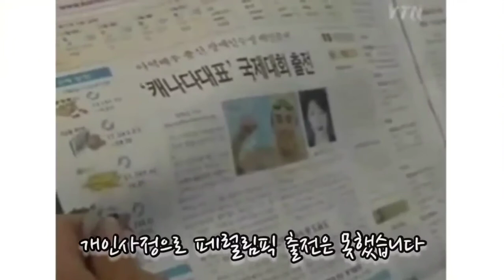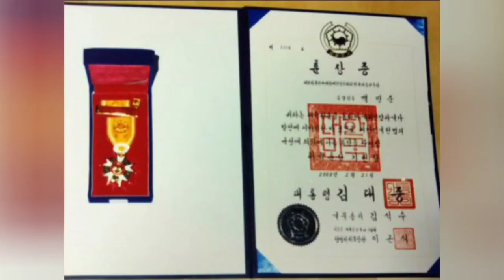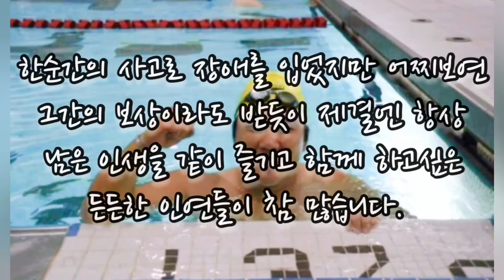[동기부여영상] 한 순간의 사고로 평생 장애를 안고 살아간다는 것!! (feat.백곰은 국가대표)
안녕하세요!!

굴러라백곰 구독자가 드디어 천명을 돌파했습니다 ^^
묵묵히 지켜봐주시고 응원해 주신 모든 분들께 감사의 인사를 드립니다!!

세월이 흘러 이제는 그저 자연이 좋아 캠핑과 낚시를 즐기는 동네 아저씨가
되었지만 그동안 백곰이 살아온 인생스토리 짧막한 영상으로 봐주시고
응원해주시면 감사하겠습니다.

앞으로도 하늘이 제게 주신 사명이라 생각하며 장애인 인식개선에 대한
새로운 도전들을 이어나가려고 합니다.

비록 한순간의 사고로 장애룬 얻었지만 어찌보연 그간의 보상이라도 받듯이
제 결엔 항상 남은 인생을 같이 즐기고 함께 하고싶은 든든한 인연들이
참 많습니다.

그들이 곁에 있어 더 긍정적인 에너지와 "장애는 단지 몸이 불편한 것"임을
매 순간 느낍니다. 좋은 불들이 베풀어주신 수많은 빚들 더 열심히 살며
꼭 보답하겠습니다.

아울러 도쿄 비장애인들의 올림픽이 끝나고 장애인들의 패럴림픽이 개최됩니다.
불편한 몸을 이끌고 피땀흘려 노력한 우리 자랑스러운 대한민국 장애인 대표팀
선수들에게도 뜨거운 관심과 응원 부탁드립니다.

감사합니다.